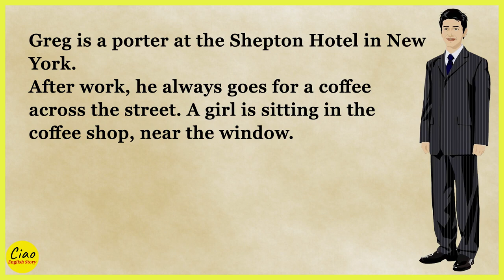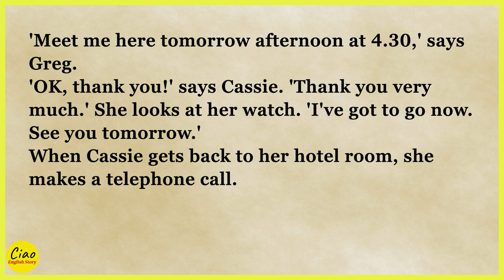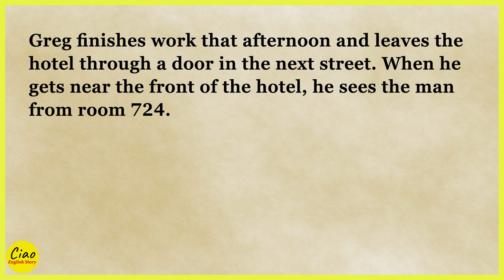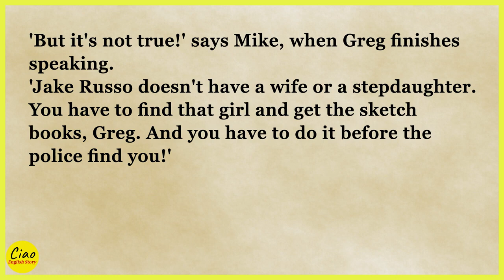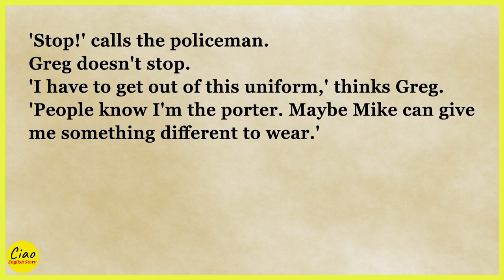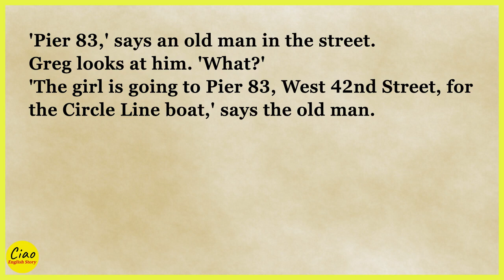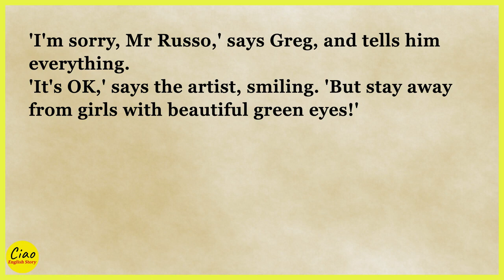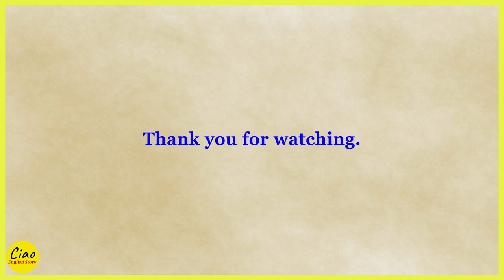Learn English through Story 🔥 Level 0 | Beautiful Girl | Graded Reader.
تعلم اللغة الإنجليزية من خلال القصص | قصة باللغة الإنجليزية: المغامرة الفريدة
Learn English Through Stories | English Story:  Money Is Not Everything
Learn English Through Stories | English Story:  A Mother’s Sacrifice
Apprendre l'anglais à travers des histoires | Histoire en anglais : Le sacrifice d'une mère
Učte sa angličtinu prostredníctvom príbehov | Anglický príbeh: obeť matky
Impara l'inglese attraverso le storie | Storia inglese: il sacrificio di una madre
ストーリーを通して英語を学ぶ |英語の物語 : 母の犠牲
Belajar Bahasa Inggris Lewat Cerita | English Story : Pengorbanan Seorang Ibu
कहानियों के माध्यम से अंग्रेजी सीखें | अंग्रेजी कहानी: एक माँ का बलिदान
গল্পের মাধ্যমে ইংরেজি শিখুন | ইংরেজি গল্প: একটি মায়ের বলিদান
Hekayələr vasitəsilə İngilis dilini öyrənin | İngilis Hekayəsi: Ananın Fədakarlığı
Learn english by listening, speaking and reading stories
Lernen Sie Englisch, indem Sie Geschichten zuhören, sprechen und lesen
the best channel to learn english
أفضل قناة لتعلم اللغة الإنجليزية
el mejor canal para aprender ingles
o melhor canal para aprender ingles
лучший канал для изучения английского
la meilleur chaine pour apprendre l'anglais
The easy way to learn english is throught listening
Le moyen le plus simple d'apprendre l'anglais est d'écouter
الطريقة السهلة لتعلم اللغة الإنجليزية هي الاستماع
La forma fácil de aprender inglés es escuchando
A maneira mais fácil de aprender inglês é ouvindo
histórias diárias inglês
قصص يومية بالانجليزية
cuentos diarios ingles
daily stories english
दैनिक कहानियां अंग्रेजी
histoires quotidiennes anglais
Amazing short stories
Des histoires courtes étonnantes
contos incríveis
قصص قصيرة مدهشة باللغة الإنجليزية
अद्भुत लघु कथाएँ अंग्रेजी
Erstaunliche Kurzgeschichten auf Englisch
Étonnantes histoires courtes en anglais
This English story is useful for people studying for TOEFL, IELTS, CAE, and other English proficiency exams, as well as those looking to improve their listening, written, and spoken English.
Practice English listening through stories.
Listen English Story for a Minute and Write it Down.